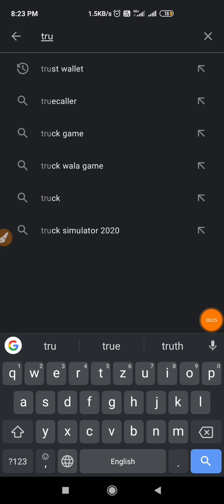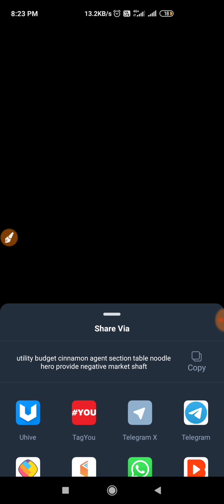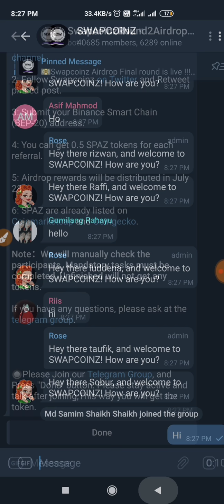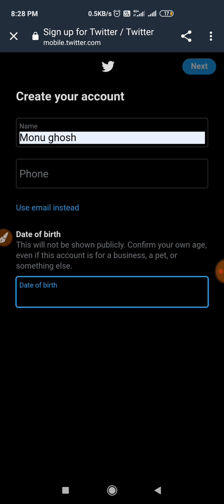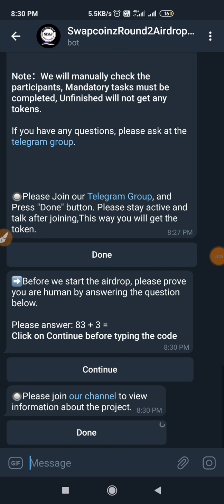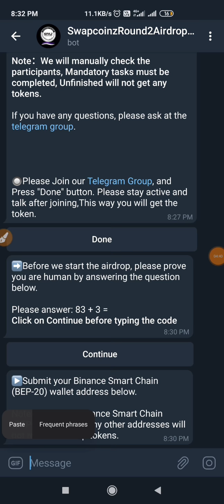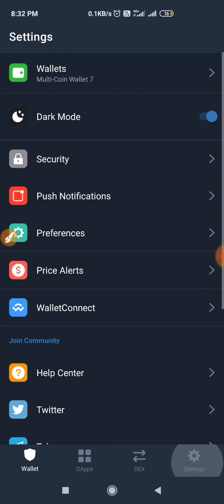🔥How to Create a Trust wallet !! Full process in hindi ll by Technicalghoshtrick💥Per No. 350₹ in 🏦🤑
welcome to Technicalghoshtrick

Any script please join telegram

Short time loot / any updates